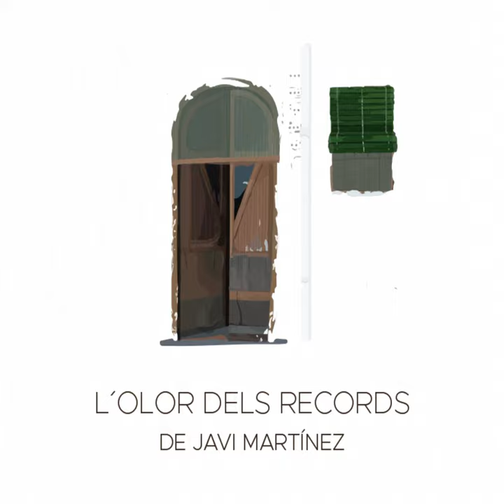Vens (feat. Joel Ribeiro, Jorge Sánchez & Mattin Arbelaitz)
Vens (feat. Joel Ribeiro, Jorge Sánchez & Mattin Arbelaitz) · Javi Martínez · Joel Ribeiro · Jorge Sánchez · Mattin Arbelaitz

L´Olor dels Records